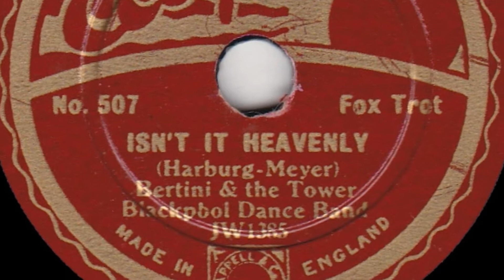Bertini And The Tower Blackpool Dance Band - Isn't It Heavenly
from Eclipse 78rpm (No. 507) from 1933